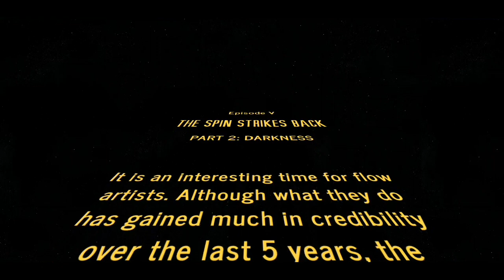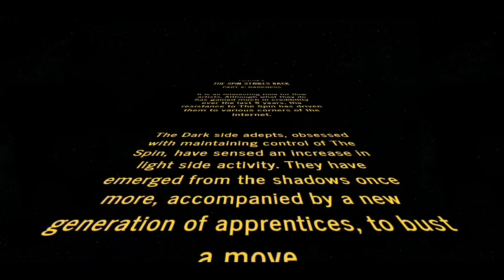SPIN WARS EPISODE V PART 2: Darkness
So the videos are finally ready. Happy new year all and a special thank you to those who participated. As we had a record number of entries, there were two videos this year: one light and one dark. In addition, I thought this year I might try something a bit extra. This year, there will be a giveaway associated with the Spin Wars. The giveaway is open to all (participants and members of the community) and the winner will get a flat acrylic Katana blade provided by Ripper Blades (just the blade and pic in the first comment below).

To enter, you must comment on the youtube page for either of the Spin Wars videos from this year. The comment must include which side of The Spin you determine to be the "winner" this year. You musat also include the name of which spinner from each side you determined to be the MVP. Names are at the end and in this post. A typical entry might look like this:

Dark Side FTW: performer X and performer Y (where X and Y are one light side and one dark side performer you liked best.

The winner will be determined February 1st and I will contact them through youtube for a shipping address. Good luck and happy spinning.

2018, in a galaxy not so far, far away ...

SPIN WARS EPISODE V
PART 2: DARKNESS

It is an interesting time for flow artists. Although what they do has gained much in credibility over the last 5 years, the resistance to The Spin has driven them to various corners of the internet.

The Dark side adepts, obsessed with maintaining control of The Spin, have sensed an increase in light side activity. They have emerged from the shadows once more, accompanied by a new generation of apprentices, to bust a move.